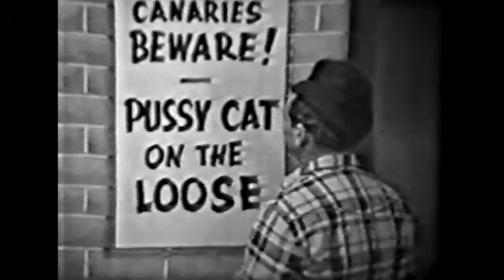Jubilee USA (Ozark Jubilee) January 30, 1960 Segment 2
The Ozark Jubilee was a live, nationally broadcast country-western variety show originating from the Jewell Theater -- “the heart of the Ozarks” -- in downtown Springfield from 1955 through 1960. Many country music stars began or advanced their careers by appearing on the Jubilee including Porter Wagoner, Patsy Cline, Brenda Lee, Johnny Cash, and the Philharmonics.
(NOTE: The quality of this recording is not very good, and there were technical issues with the video during the original broadcast.)

Episode Listing
00:00 Intro
00:24 "Hearts of Stone" Red Foley and Anita Kerr Quartet
02:24 "The Strange Little Melody" Anita Kerr Quartet
05:41 "Colt .45" ABC Television commercial
06:39 "Pretty Little Girl" Billy Eustis
08:31 "Beaver Creek" Red Foley and Betty Ann Grove
11:04 "You Got What It Takes" Betty Ann Grove
13:31 "Maverick" ABC Television commercial
14:29 Square dance The Jigalongs with caller L. D. Keller
16:33 "Once More" Harold Morrison and Jimmy Gateley
18:31 "I Taut I Taw A Puddy-Tat (I Thought I Saw A Pussy Cat)" Shug Fisher
21:23 "Lawman" ABC Television commercial
22:21 Instrumental performance by a quartet from Slim Wilson's Jubilee Band
24:16 "God Walks These Hills With Me" Red Foley